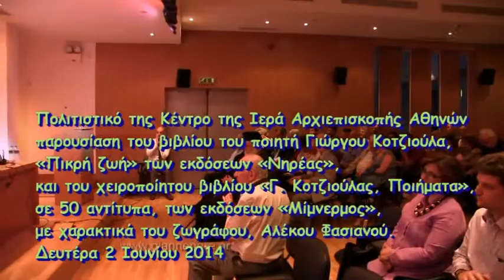13-Γιώργος Κοτζιούλας Απαγγελία: Σωτηρία Μελετίου και Κώστας Κοτζιούλας «Ελληνική Άνοιξη»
Ο ποιητής Γιώργος Κοτζιούλας. «Πικρή ζωή»
Θέατρο στα Βουνά, το θέατρο του αγώνα.
Η Ιερά Αρχιεπισκοπή Αθηνών και το Πολιτιστικό της Κέντρο προσκάλεσαν στις 2 Ιουνίου 2014 στην παρουσίαση του βιβλίου του ποιητή Γιώργου Κοτζιούλα, «Πικρή ζωή» των εκδόσεων «Νηρέας», και του χειροποίητου βιβλίου «Γ. Κοτζιούλας, Ποιήματα», σε 50 αντίτυπα, των εκδόσεων «Μίμνερμος», με χαρακτικά του ζωγράφου, Αλέκου Φασιανού.
Τα βιβλία θα παρουσίασαν:
ο Θεόδωρος Παπαγιάννης, γλύπτης, καθηγητής στην Α.Σ.Κ.Τ.
ο Αναστάσιος Σακελλαρόπουλος, Διευθυντής των Ιστορικών Αρχείων του Μουσείου Μπενάκη.
Για το έργο τού Αλέκου Φασιανού θα μίλησε ὁ π. Σταμάτιος Σκλήρης
Την εκδήλωση τίμησε με την παρουσία του ο ζωγράφος Αλέκος Φασιανός.